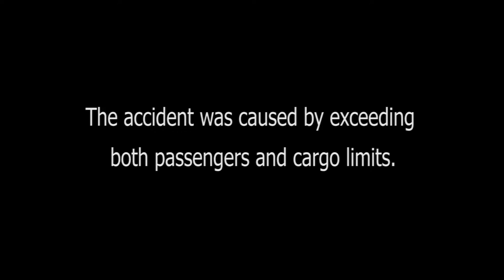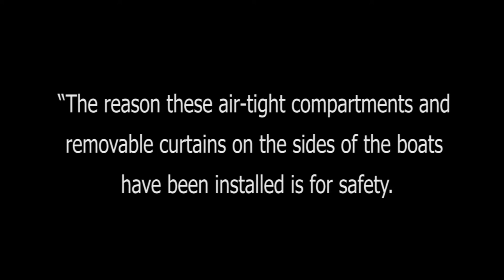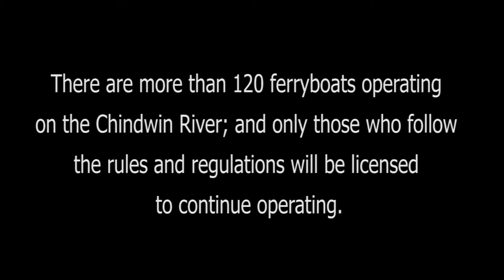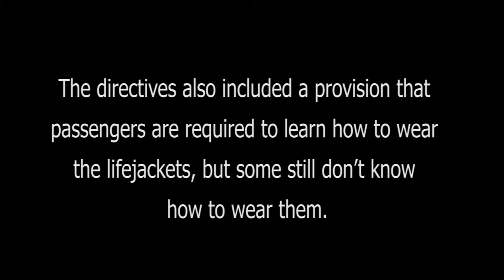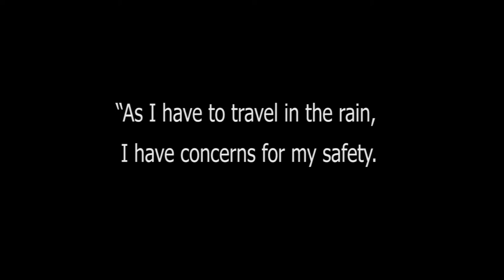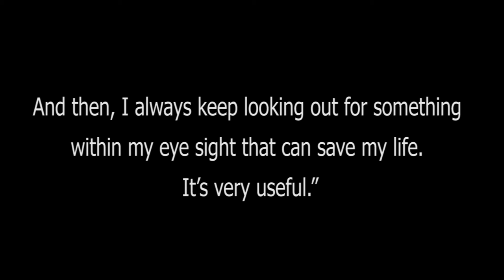Safety on the Chindwin River